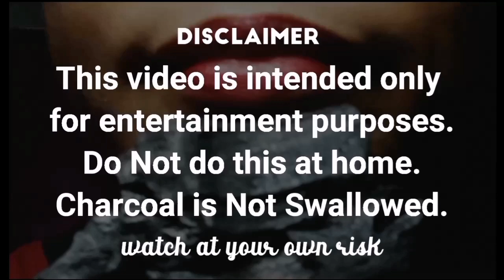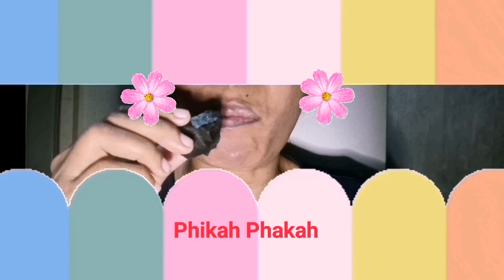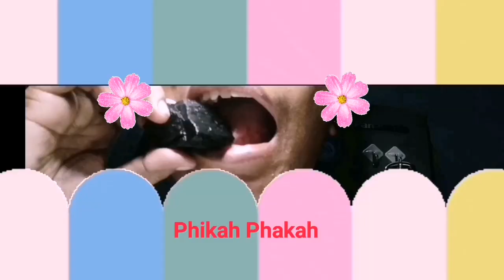ASMR / Relaxing Sleep Aid Compilation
Charcoal ASMR~~Sleep Aid Relaxing Crunchy Charcoal Sound Part 1 Compilation

Listening to the sound of crunch while closing your eyes makes you fall asleep.

hello charcoal lovers

if you like to help (only if you like ) my channel you can send your love gifts thru may paypal account.

i am not forcing but everything will be appreciated 🙏🙏🙏❤❤❤

Namaste!

sincerely,
Phikah Phakah